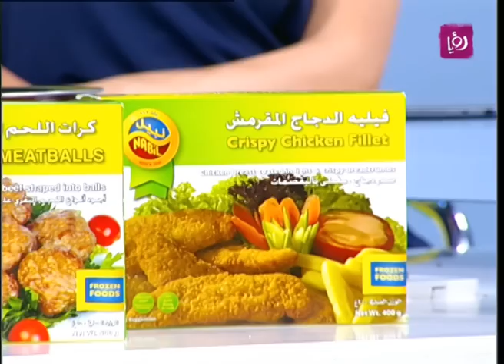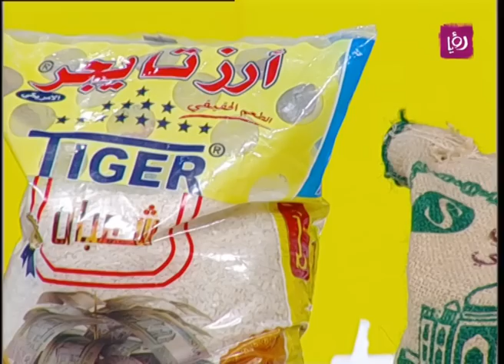كاري الدجاج - مطبخ رؤيا مع نبيل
برنامج الطبخ الخاص في شهر رمضان، يقدمه الشيف نضال البريحي.

وستكون هناك عدة فقرات متنوعة، منها تقديم نصائح غذائية من أخصائية التغذية وبث تقارير رمضانية مميزة بالاضافة لمسابقة في كل حلقة.